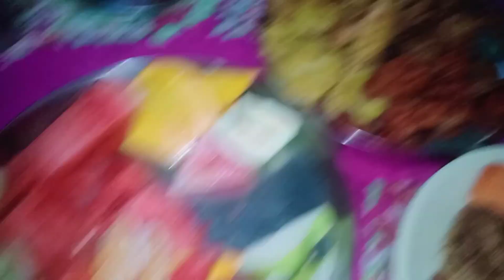day 24 of roza iftar